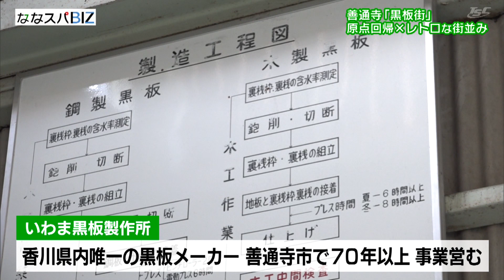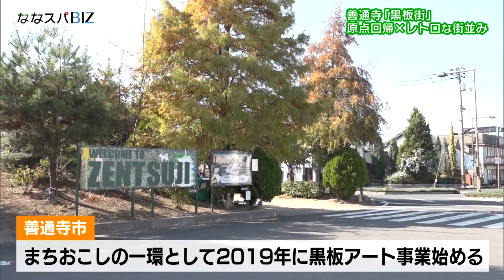善通寺の「黒板街」 原点回帰×レトロな街並み （放送日2023年11月8日）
善通寺の「黒板街」　原点回帰×レトロな街並み